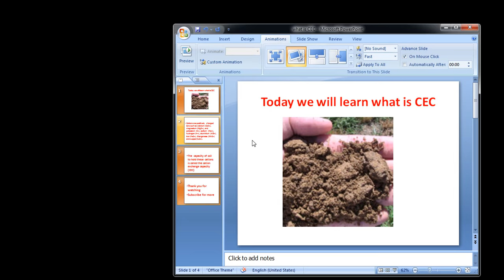What is CEC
We are going to learn what is CEC